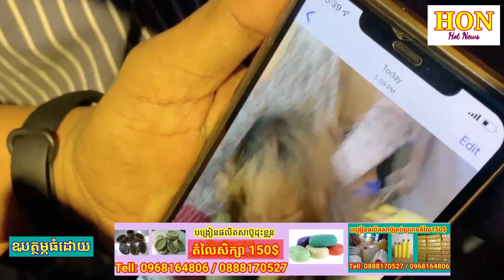ផ្អើលទៀតហើយ! គ្រោះថ្នាក់ចរាចរណ៍តិចតូចវៃគ្នាផ្អើលរត់ព្រាតពេញផ្លូវសន្លប់ឈឹងម្នាក់ Today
👉 ប្រភព cen news

👉 ខាងខ្ញុំនិងព្យាយាមរកព័ត៏មានថ្មីៗនិងច្បាស់លាស់ជូនបងប្អូនទស្សនានិងអោយដឹងពីព្រឹត្តិការណ៍ប្រចាំថ្ងៃ ផងដែរ